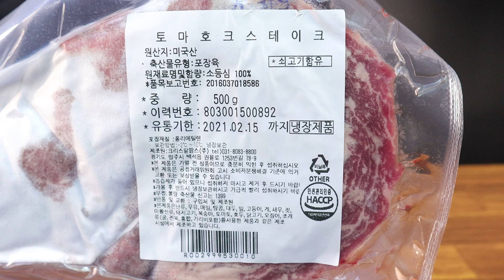고기뜯고싶은 날 토마호크 스테이크, 불닭볶음면, 크림까르보불닭볶음면 먹방 TOMAHAWK STEAK MUKBANG FIRE SPICY NOODLE EATING SOUNDS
🎬You can change the image quality 1080 settings + subtitles in the video.
     영상속에서 화질1080 과 자막설정을 하실수있습니다.

유쁘니들의 좋아요 구독은 유인이에게 큰힘이됩니다💗

구매처 : 쿠팡 (미국산 토마호크스테이크 )
가격 : 34,900원
배송 : 대략 3일? 정도 걸렸어요!